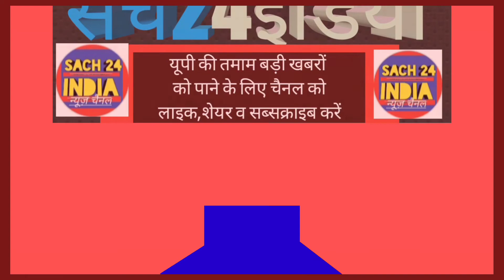Ayodhya भरतकुण्ड UP गुरुपूर्णिमा पर्व पर अयोध्या में उमड़ी भीड़,किया गुरुपूजन